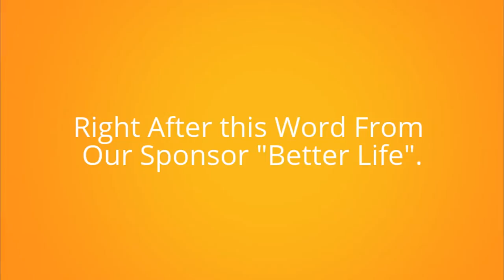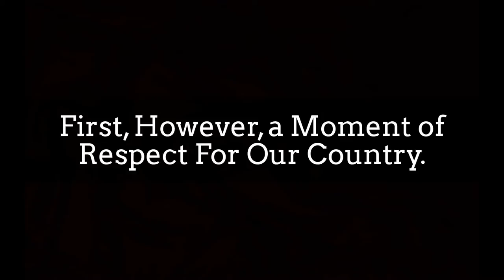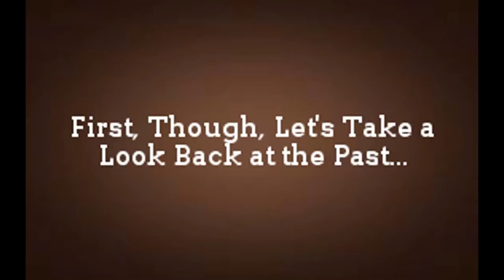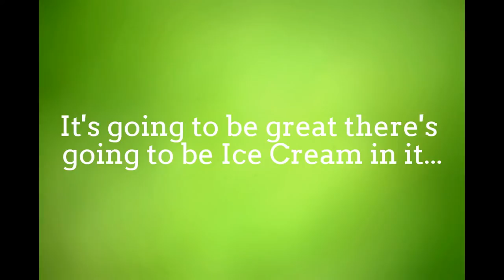"The Seth Lewis Movie"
Film. Entertainment. Released April 1st, 2016. The Greatest Internet Video of All Time. A Few Ad's to Watch but After That It Gets Really Good. Really, Guys I Would Consider This Some of my Best Work. Over six Months of Time Went Into This. Easily the Best Thing I've Ever Created. All my Talents Went into This. Special Thanks to the California Art Society for Providing us With Two Classic Songs-"Day in the Park," and "Versium-Part 2." Both Great Performances. Also, thanks to "Better Life," for Their Support.